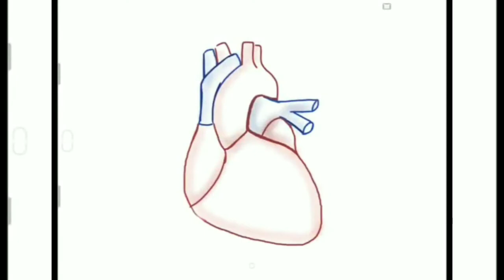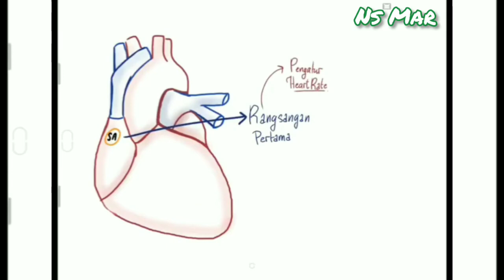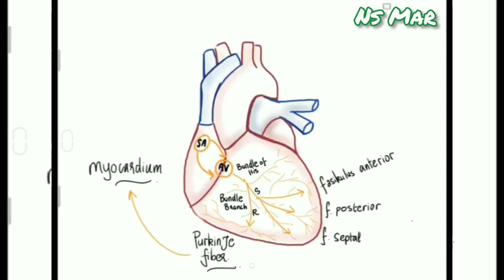Materi Dasar Tentang EKG ( Elektrokardiogram )..!!!